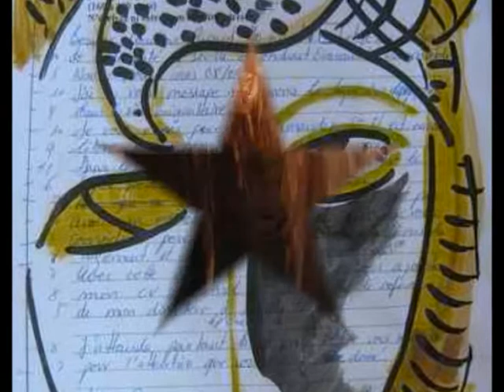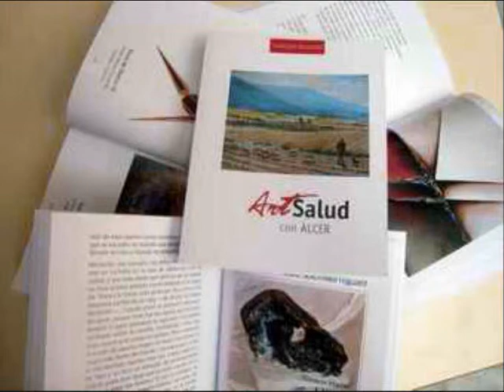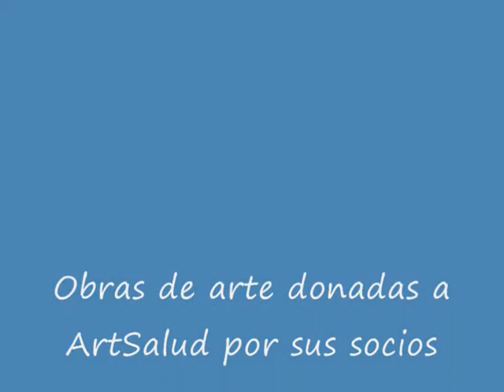ArtSalud obras de arte originales 3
ArtSalud Asociación de Artistas Internacionales que organiza proyectos culturales de carácter benéfico con la donación y cesión de las obras de arte de los socios. ArtSalud Homenajea y promueve a los artistas solidarios y sus obras de arte en pro de la salud. Con las obras de todas las disciplinas que donan los artistas, ArtSalud edita libros como: ArtSalud con el cáncer de mama, ArtSalud con Alcer, ArtSalud Llibre d´Autor, para seguir ayudando en pro de la salud.